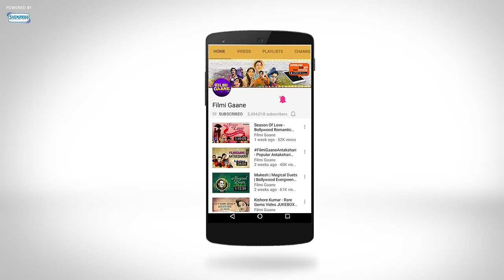Rehte Nashe Mein (HD) - Papi Gudia Song - Poonam Dasgupta - Mohan Joshi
Movie: Papi Gudia (1996)
Singer: Poornima
Lyricist: Sameer
Music Director: Naresh Sharma
Director: Lawrence D'Souza

Rehte Nashe Mein is a song from the 1996 movie Papi Gudia starring Avinash Wadhavan, Karisma Kapoor, Tinnu Anand, Mohan Joshi, Shakti Kapoor and Master Amar. Enjoy listening to this song.